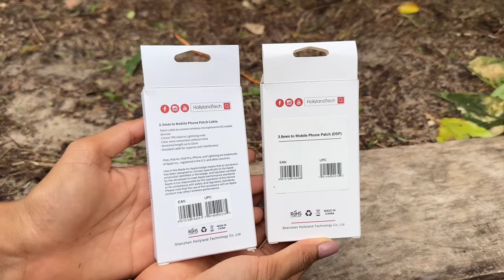COMPRAMOS O NOSSO CANTINHO NO INTERIOR DO AMAZONAS/VLOG MOSTRANDO NOSSO SÍTIO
Oii gente ☺️

''Hoje eu vou mostrar pra voçês o nosso terreno que conseguimos compar graças a deus e a voçes, estou muito feliz por dividir esse momento com todos, espero que gostem.''

link para comprar o LARK M1

link para comprar o LARK C1